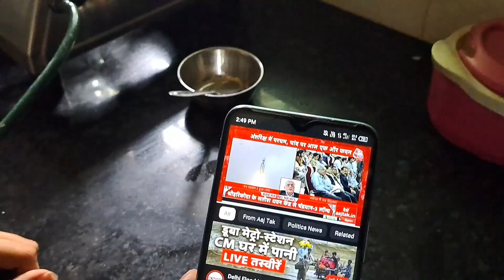आज हमने घर पर ही मैंगो मिल्क शेक 🥭 बना दिया 😋 || Pahadi Lifestyle Vlogs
Your Quarries:-👇
flood in dehradun
dehradun flood
flood uttarakhand
flood news in uttarakhand
flood letest news
flood videos
flood videos dehradun
simu
simu Rawat
simu Rawat vlog
pahadi biker
pahadi vlog
Village lifestyle
garwali jagar
pahadi bhai pi lo chai
pahadi chai
Village vlogger
dilylifestyvlog
pahadi chai
pahadi bhai pi lo chai new video
पहाड़ी भुला बन्धु
पहाड़ी
पहाड़ी भाई
पहाड़ी भाई पी लो चाय
family
pahadi lifestyle vlog
Village lifestyle
Village life
Sourav Joshi vlogs
namaste pahad
pahadi baikar new house design 2023
pahadi chai pi lo
pahadi
chai
pi lo
pahadi Bhula
bandhu
baike
alok
alok rana
pahadi baikar
pahadi shadi
mehndi
alok rana vlog
amit vlog
amit
pahadi chai
pi
lo
pahadibhula
pahadi
baikar
baikar alok rana
priyanka yogi
didi priyanka
pahadi baikar alok rana
alok full name
alok industries results
alok dj ranking
dj alok information
alok rana,alok rana pahadi biker,pahadi biker,pahadi biker new video